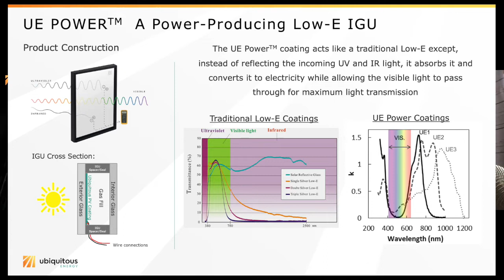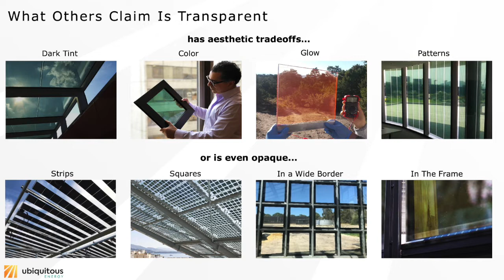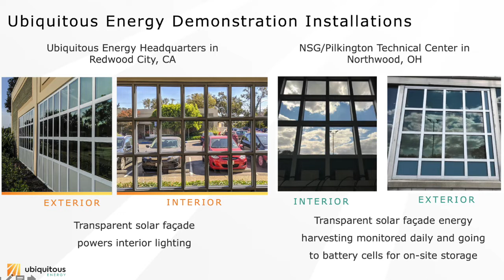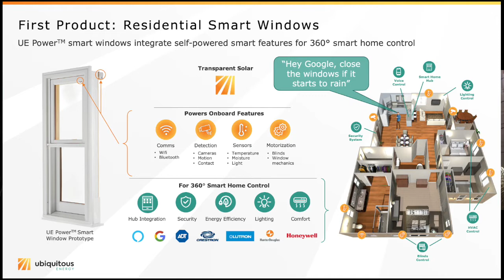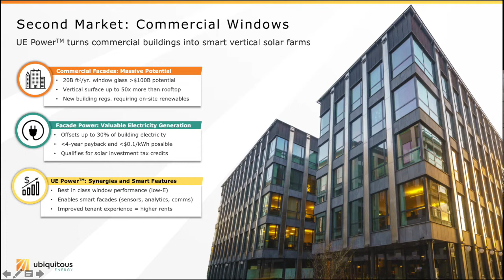From the Fabricator Episode #5 glass and glazing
Welcome to episode 5 of the From the Fabricator glass and glazjng podcast!
May 2021
Featuring David Mailkowski of Ubiquitous Energy
Casey Anderson of ICD Coatings
Sam Hill of Oak Cliff Mirror & Glass & TGA
Steve Perilstein of WA Wilson